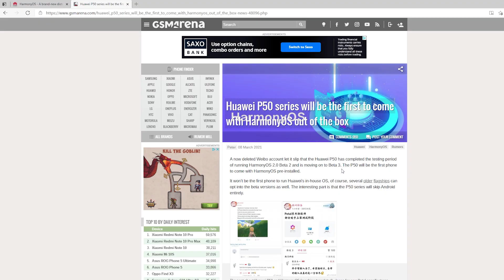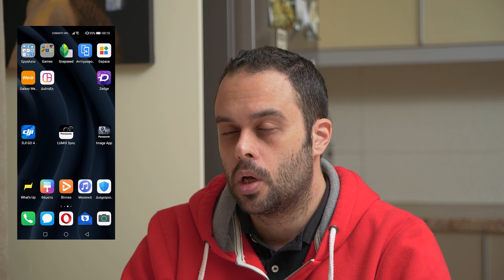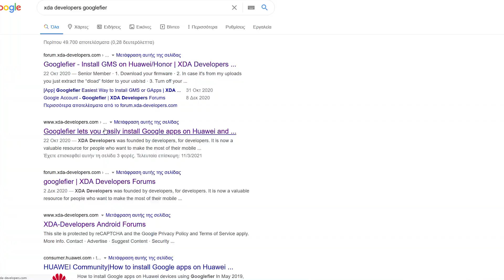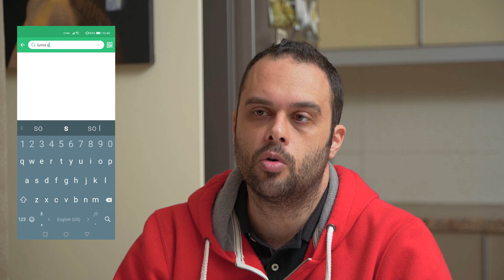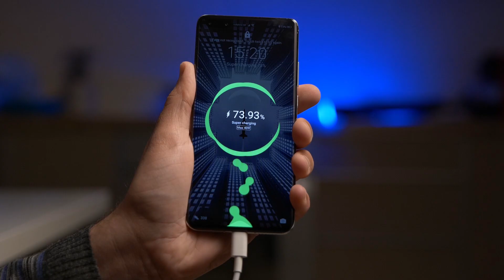Huawei P40 Pro : Ένα χρόνο μετά (σχεδόν)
Έντεκα μήνες μετά την αρχική κυκλοφορία και λίγο πριν ανακοινωθούν τα νέα P50,  επιστρέφουμε στο P40 Pro και συζητάμε πως είναι να ζει κανείς με ένα smartphone που δεν διαθέτει επίσημα Google services.